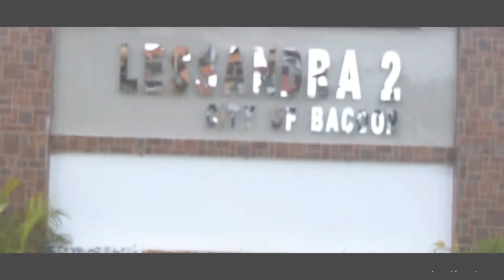Den den 7th Birthday